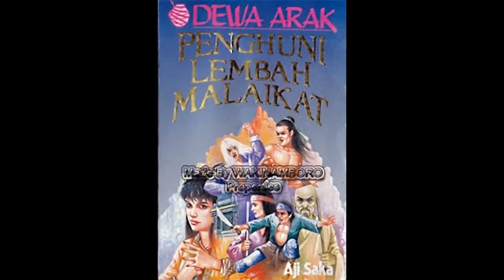Kisah Dewa Arak 47